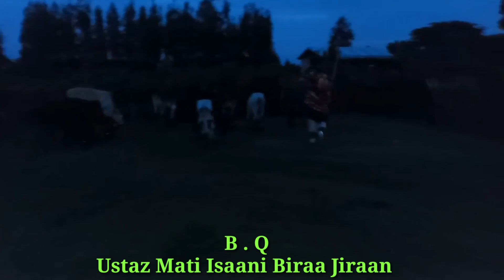Ustaz Sa'ad Aliyyii Waraa Isaa Biraa Hori Warabesar Eeguti Jira 24 August 2022